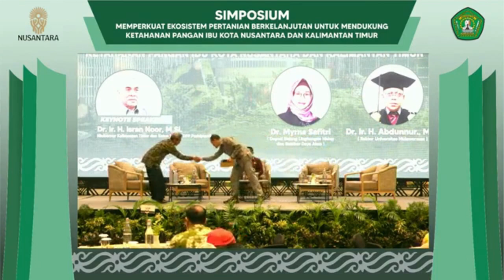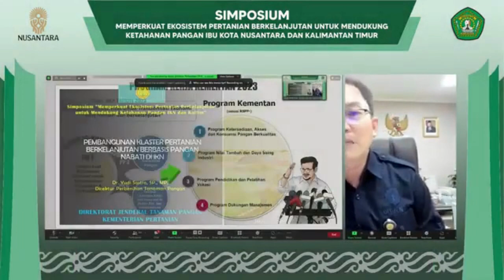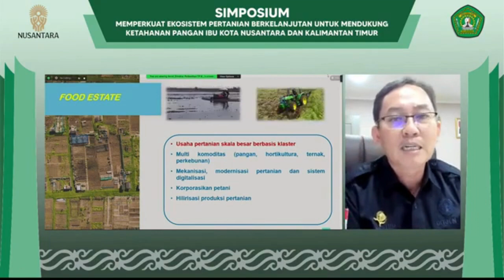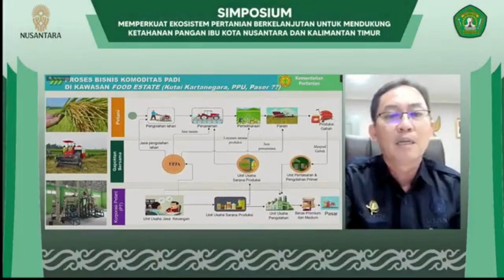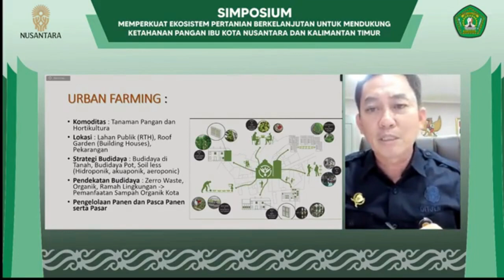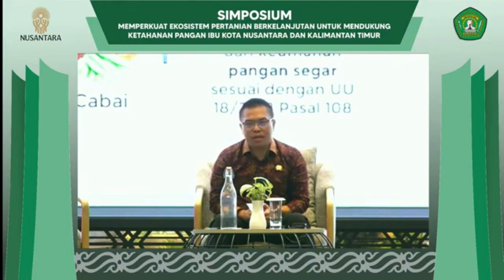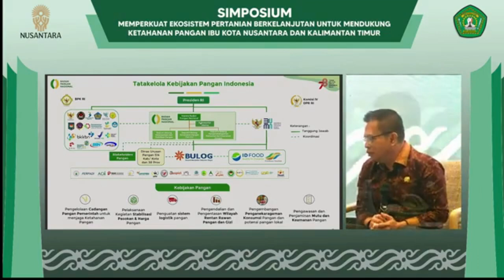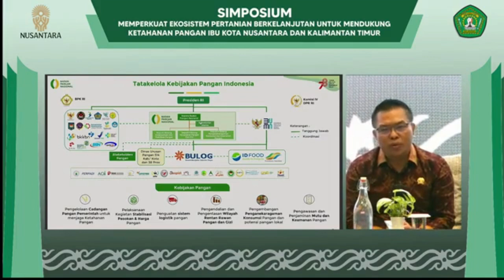Simposium Memperkuat Ekosistem Pertanian Berkelanjutan untuk Mendukung Ketahanan Pangan Part 3